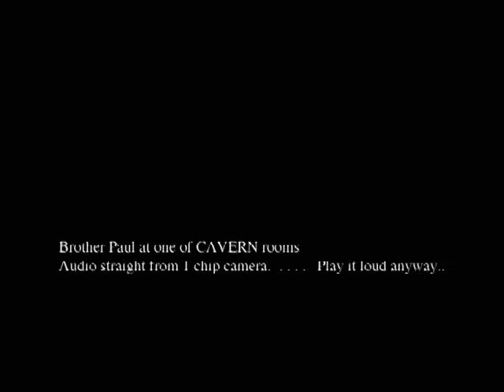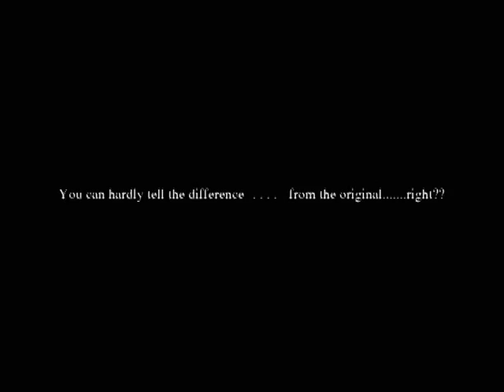The Amazing Kappa 'Norwegian Wood' by John Lennon at the Cavern Pub 2003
The Amazing Kappa playing 'Norwegian Wood' at Liverpool's Cavern Pub in 2003...A quiet Thursday evening gig right at the very beginning of the band's residency at the cavern Pub (actually covering the thursday for an absent band)..filmed in a single camera by paul kappa's brother michael.